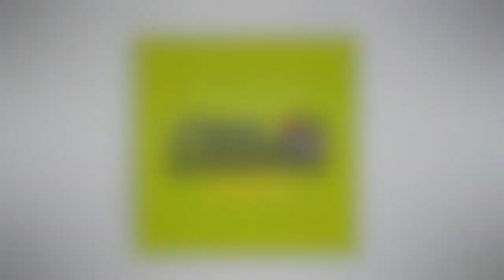⚽︎ How to Build a Consistent Soccer Coaching Business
In this video, Leo shares with you how to make your soccer training sessions consistent and how to grow and scale your business to the next level.